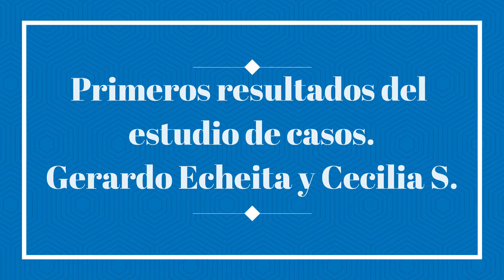EDUCACIÓN 20-30. VIAJE HACIA LA INCLUSIÓN. PRIMEROS RESULTADOS DEL ESTUDIO DE CASOS. GERARDO ECHEITA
Unas pinceladas sobre los primeros resultados del estudio de casos, presentados por Cecilia Simón y  Gerardo Echeita, durante el acto de presentación del documento "Educación 20-30: viaje hacia la inclusión".